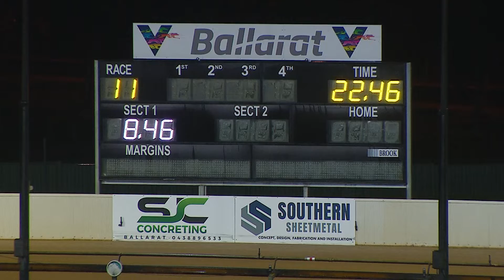BAL WED 22 JUN 22 R11